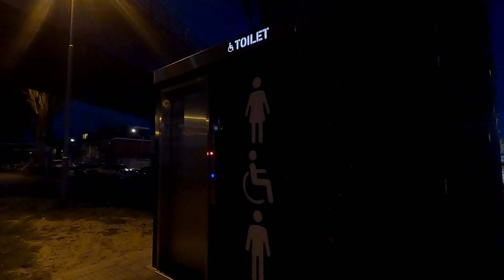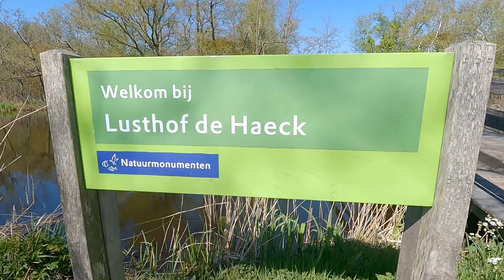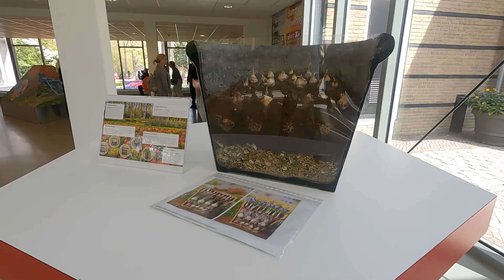Les Pays-Bas 🚔 : Kinderdijk, keukenhof et la police 🚨 qui nous trouve en mode "camping sauvage" - 29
Cette semaine, nous vous emmenons visiter découvrir les pays bas.
Nous allons visiter le site incroyable de Kinderdijk qui est classé au patrimoine mondial UNESCO. Fort de ses 19 moulins, Kinderdijk est un des symmbole des pays bas et de sa lutte perpétuelle avec l'eau.
Et bien sûr, on ne peut pas passer au pays-bas au printemps et râter l'éclosion des tulipes. Nous visiterons Keukenhof et son incroyable parc de platation de tulipes et de plantes a bulbes.
Nous passerons aussi dans le petit parc de Lusthof de Haeck.

Et nous allons répondre à la question : Peut-on faire du camping sauvage au pays bas. En tout cas, les policiers se sont chargés de nous rappelerà l'ordre à la tombée de la nuit.

Pour ceux qui ne nous connaissent pas, nous, c'est Agnès et Pierre. On parcours pendant 15 mois les routes d'Europe dans notre petit Van Trafic Horizon.

C'est un "petit" Van tout équipé, et pas plus grand qu'une voiture. Il nous permet de nous faufiller partout et de visiter l'Europe a notre rythme. Chauffage, Eau, 2 lits : il est super équipé. Nous l'avions acheté avant d'avoir l'idée de tout arrêter. Il a grandement facilité le départ en voyage.

Pour faire ce voyage, nous n'avons pas gagné au Loto... Hé non ! La bonne nouvelle, c'est qu'il n'y a pas besoin de gagner au loto. On peut faire des choses, mais il faut s'en donner les moyens, et y mettre les priorités. Nous, nous avons économisé un maximum et mis  notre carrière professionnelle en pause. Cela nous permet pendant 15 mois de faire ce qu'on aime vraiment :
Voyager, découvrir et partager.

Laissez nous un commentaire, ça nous fait très plaisir de vous lire.

Agnès et Pierre

Au sommaire :

00:00 : intro
04:39 : délogés par la police
08:36 : parc naturel de Lusthof de Haeck
10:32 : Keukenhof

Les animations cartes sont créées avec Google Earth Pro

Titre : Cats Searching for the Truth
Auteur :  Nat Keefe & Hot Buttered Rum

Titre : Lost & Found
Auteur : Dan Lebowitz

Titre : Birds
Auteur :  Corbyn Kites

Titre : In the Temple Garden
Auteur :  Aaron Kenny

Titre : Moonrise
Auteur :  Reed Mathis

Le générique : Funky Corporation by chilledmusic